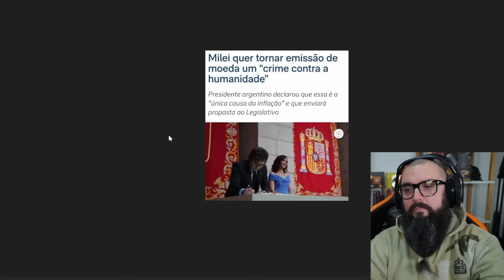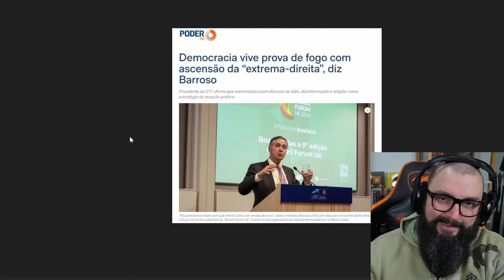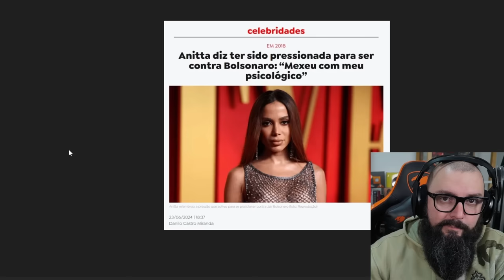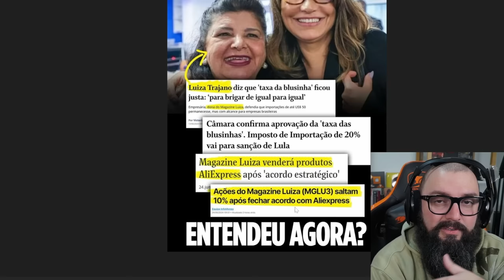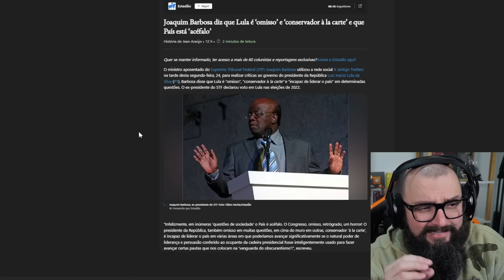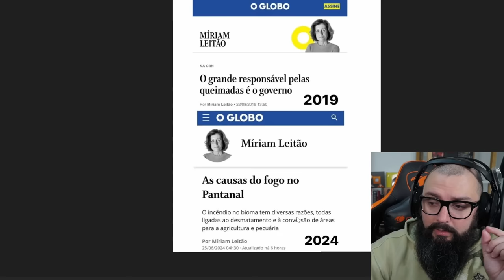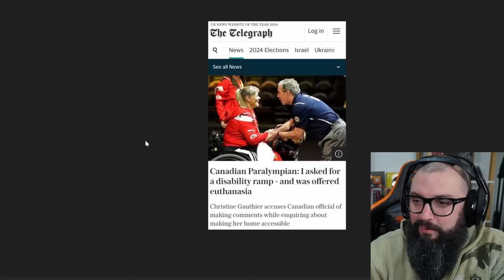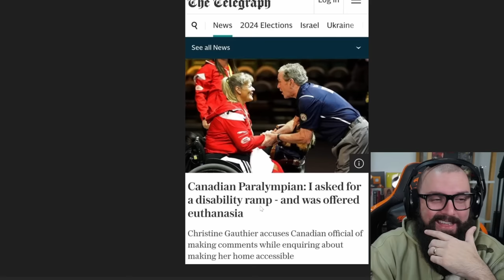Milei quer Criminalizar Impressão de Moeda !